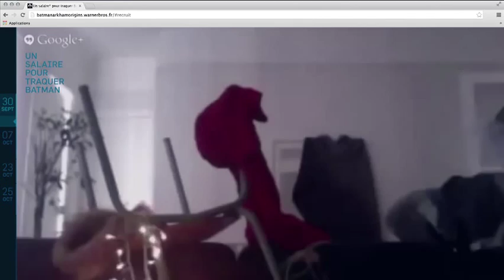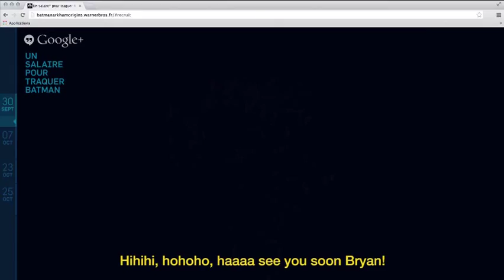Julien Rocher : "Batman x Google Hangouts" - Case Study